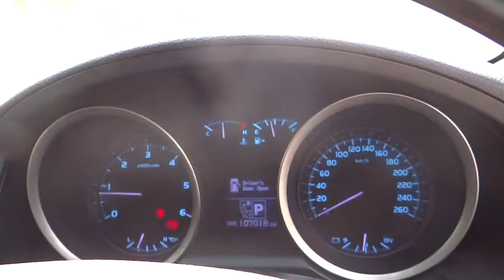2008 Toyota Landcruiser Indooroopilly, Ipswich, Western Suburbs, Gold Coast, Brisbane, QLD U17553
[LISTING TYPE] 2008 Toyota Landcruiser

***KING OF 4X4S***IMMACULATE 8CYL DIESEL***ONE OF THE BEST LANDCRUISERS ON THE MARKET***SPACIOUS 8 SEATS***6 MONTHS OF REGISTRATION RENEWAL***SATELLITE NAVIGATION***FULL LEATHER INTERIOR***SUNROOF***EXCELLENT SERVICE HISTORY***ONLY JUST SERVICED***EASY SAME DAY FINANCE AVAILABLE***CALL US TODAY TO FIND OUT MORE!!!    ***10 YEAR WARRANTY AND 10 YEAR ROADSIDE ASSIST***    FEATURES INCLUDE:  *EXCELLENT SERVICE HISTORY  *ONLY JUST SERVICED  *FULL LEATHER INTERIOR  *6 MONTHS OF REGISTRATION RENEWAL  *KEYLESS ENTRY  *PUSH BUTTON START  *SUNROOF  *GENUINE TOYOTA TOWBAR  *GENUINE TOYOTA ALLOY BULLBAR WITH X 2 HELLA SPOTLIGHTS  *GENUINE TOYOTA ROOF RACKS  *GENUINE TOYOTA DRIVER &amp; PASSENGER WEATHERSHIELDS  *18 INCH ALLOY WHEELS WITH EXCELLENT TYRES  *SPACIOUS 8 SEATS  *DUAL BATTERY  *SIDESTEPS  *SATELLITE NAVIGATION  *REVERSE CAMERA  *DUAL CLIMATE A/C  *CRUISE CONTROL    This is a PRIME example of a very well cared for vehicle and will not disappoint!! It is a true a credit to the previous owner. This vehicle has undergone our strictest 110 point inspection control process and the vehicle now qualifies for our PREMIUM 10 YEAR WARRANTY WITH 10 YEARS ROADSIDE ASSIST PACKAGE UP TO 300,000KM  (make sure you ask about this!).    Now the even better news is we have 7 onsite business managers to answer all of your funding and finance questions that ensure you receive the best possible package for your individual circumstances. Whether it be a 4x4, Ute, Wagon, Hatch or a Sedan you are looking for, we will have a car for you with ACCESS to over 500 new and used vehicles in stock - We also have 3 onsite full time licensed valuers, ensuring you get the best possible price for your trade in. - ALL our vehicles receive a 110 point mechanical inspection so QUALITY is Guaranteed and all vehicles are backed with a 10 year WARRANTY. If you can?t make it to us we will come to you.  So what are you waiting for?? Enquire today or you may miss out on the one youve been searching for. We can make this one of the quickest and hassle-free car purchasing decisions for you!!